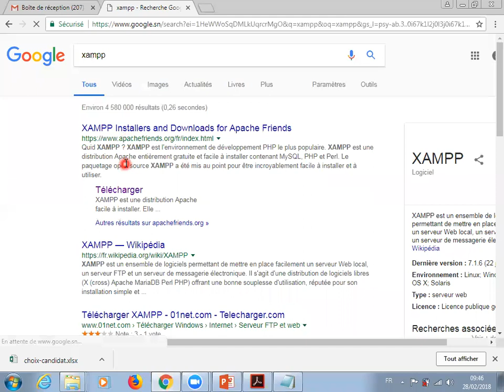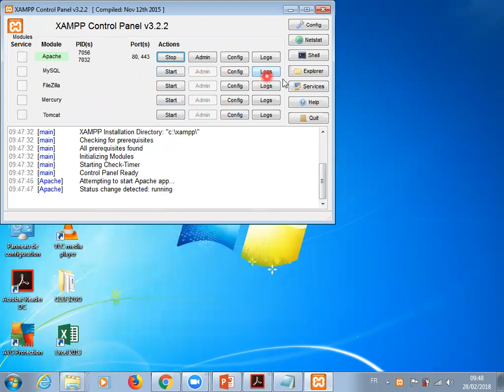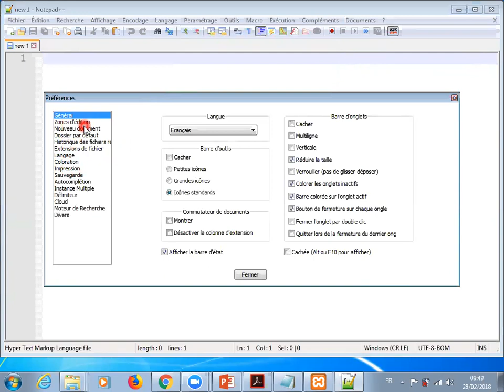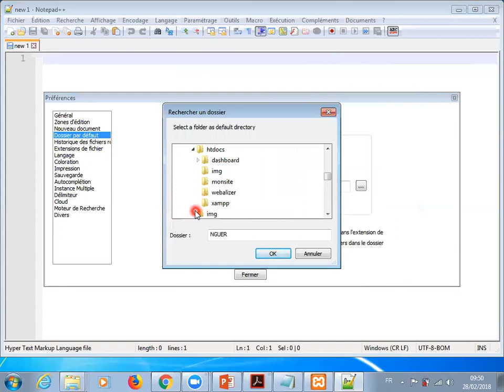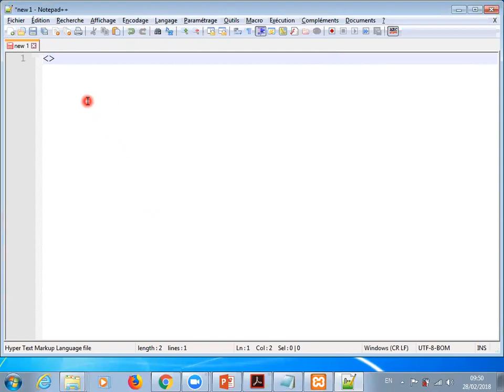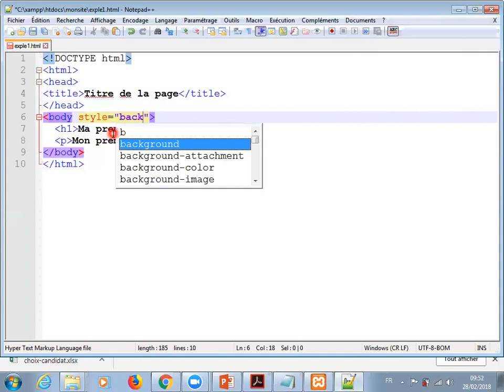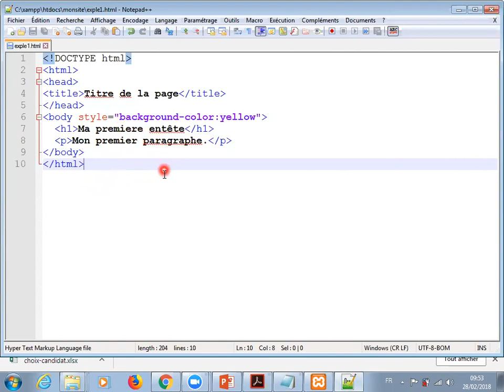Installation, configuration et utilisation de XAMPP et de Notepad++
XAMPP qui est un ensemble de logiciels permettant de mettre en place facilement un serveur Web local. Notepad++ est un éditeur de texte simple très utilisé pour créer des documents HTML.
Cette vidéo montre comment utiliser les deux outils conjointement pour faire du développement web.